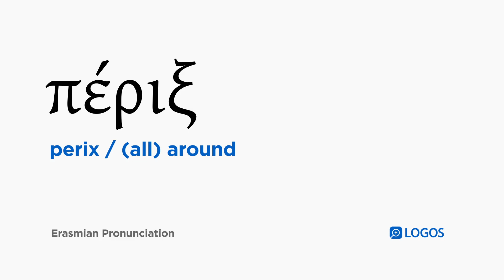How to pronounce Perix in Biblical Greek - (πέριξ / (all) around)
πέριξ (perix) means (all) around in Biblical Greek.

This video shows how to pronounce πέριξ in the Erasmian pronunciation system.

Example Bible Verses:

Acts 5:16
And the people of the towns around Jerusalem also came together, bringing the sick and those tormented by unclean spirits, who were all being healed.